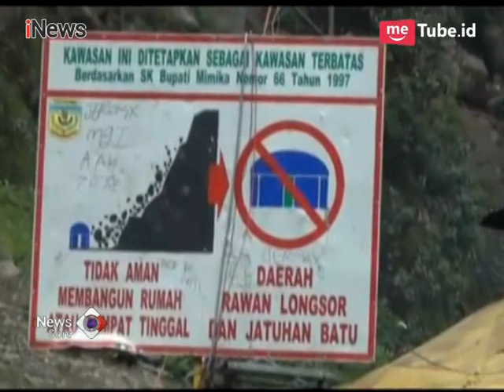TNI-Polri Bebaskan 6 Kampung dari KKB dan OPM - iNews Sore 09/04